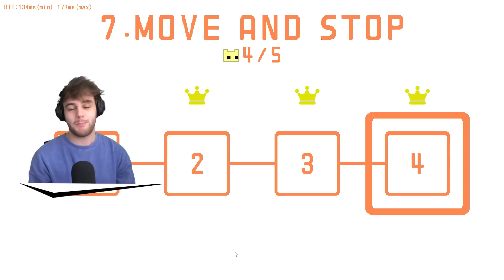THE MOST IMPOSSIBLE LEVEL EVER... (PICO PARK)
In this video @Henwy invites his friends back to Pico Park, a game which has the power to ruin friendship and creates some great team building situations!